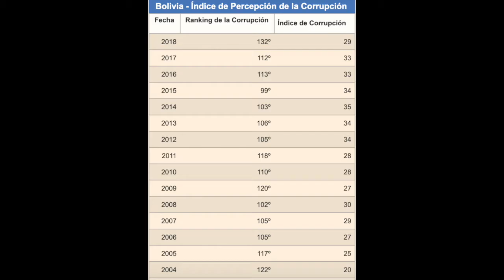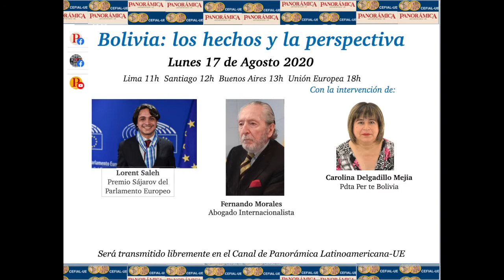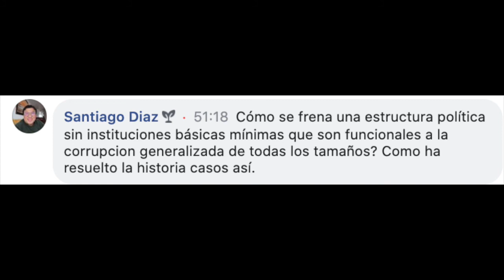Bolivia. 1a parte